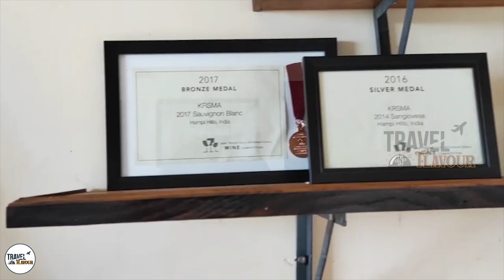KRSMA Estates | Wine tour near Hampi | World's best Vineyards 2021 | Ardra Reji |Karnataka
“The best fertilizers for a vineyard are its owners’ footsteps.”
KRSMA Estates is located primarily on the hills near Tavaregere, on the road to Hampi. An hour’s drive from Hampi; a 350 km drive from Bangalore and a 375 km drive from Hyderabad will lead you to our picturesque vineyards. Located near the UNESCO World Heritage Site of Hampi and with a backdrop of the Vijaynagar Empire makes the land an epitome of luxurious history.

Vlog by : Ardra Reji @ard_reji
edit : Anu @anuchoorakunnel